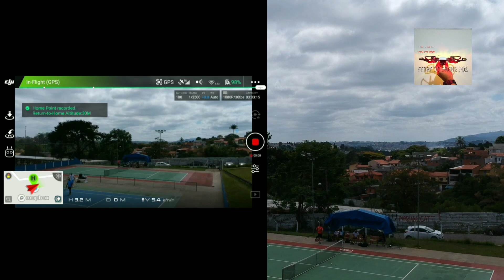Drone longe range DJI Spark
Teste de distância com o DJI Spark, long range.